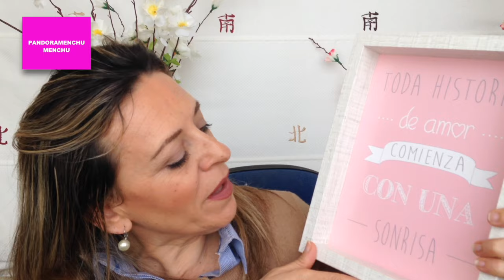COMPRAS RANDOM ( Mercadona, carrefour, ikea, primor) | PANDORAMENCHU MENCHU